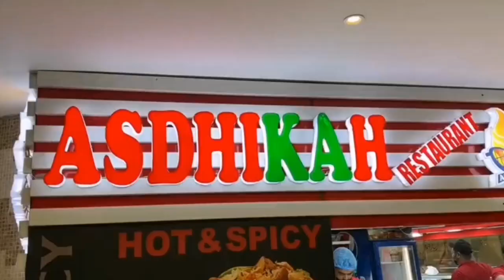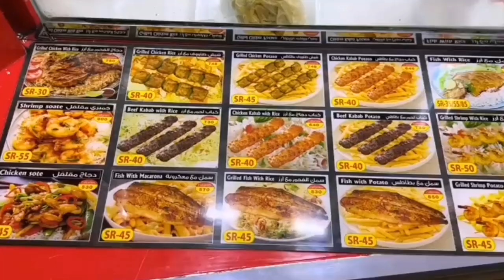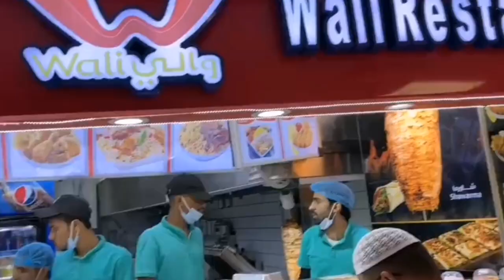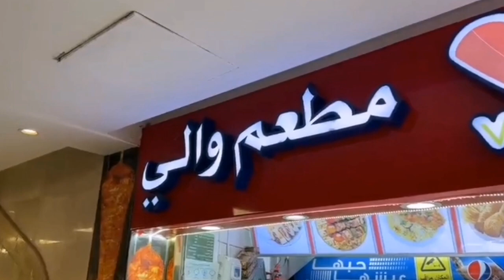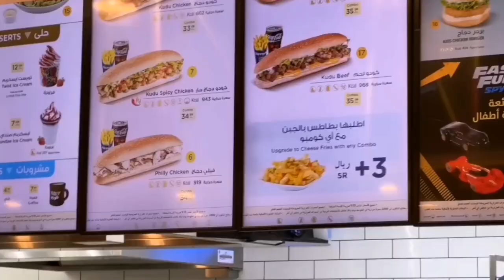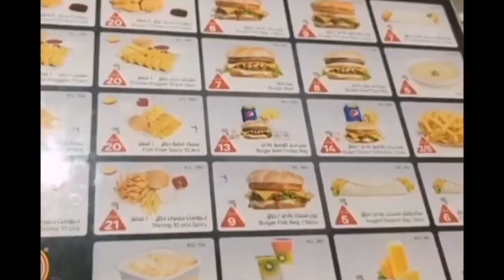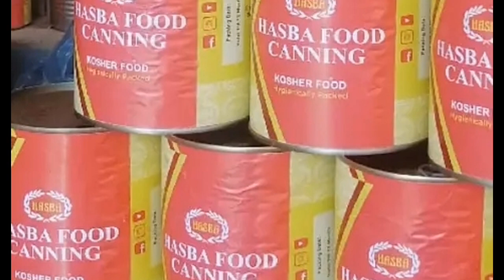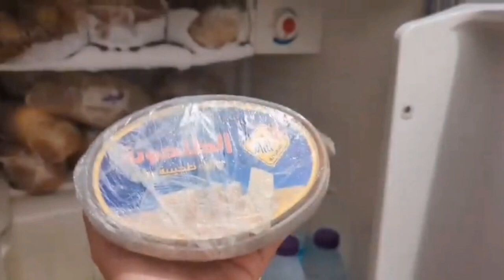Umrah Travel Expenses For Food/Best Tips How To Carry Food From Home 👆